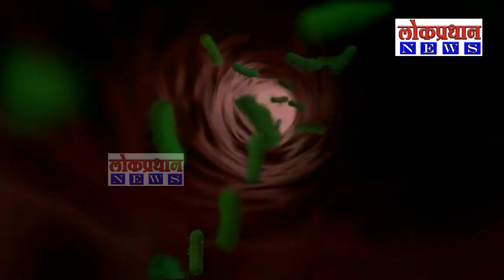शहर परिसरात 29 पॉझिटिव्ह रुग्ण सापडले, दोन जणांचा मृत्यू तर एकूण संख्या 6 हजार 411